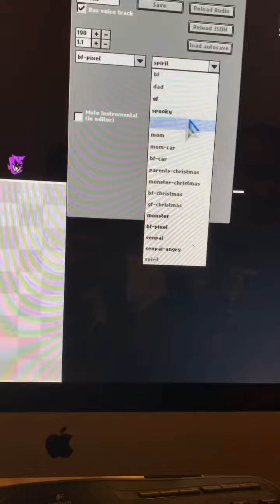He’s a HACKER!!!!